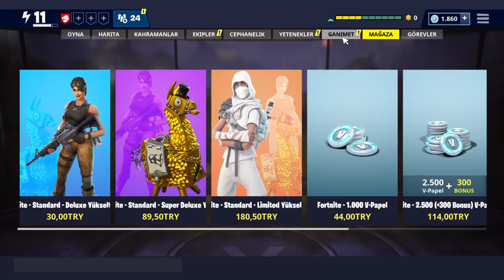2 Günde 2500 V Papel Kastım - Fortnite Dünyayı Kurtar Modu Türkçe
Merhaba Arkadaşlar

Fortnite videoları için tıkla

Fortnite Görev videoları için tıkla

Fortnite dans videoları için

2 Günde 2500 V Papel Kastım - Fortnite Dünyayı Kurtar Modu Türkçe
2 Günde 2500 V Papel Kastım - Fortnite Dünyayı Kurtar Modu Türkçe
2 Günde 2500 V Papel Kastım - Fortnite Dünyayı Kurtar Modu Türkçe
2 Günde 2500 V Papel Kastım - Fortnite Dünyayı Kurtar Modu Türkçe
2 Günde 2500 V Papel Kastım - Fortnite Dünyayı Kurtar Modu Türkçe
2 Günde 2500 V Papel Kastım - Fortnite Dünyayı Kurtar Modu Türkçe
2 Günde 2500 V Papel Kastım - Fortnite Dünyayı Kurtar Modu Türkçe
2 Günde 2500 V Papel Kastım - Fortnite Dünyayı Kurtar Modu Türkçe
2 Günde 2500 V Papel Kastım - Fortnite Dünyayı Kurtar Modu Türkçe
2 Günde 2500 V Papel Kastım - Fortnite Dünyayı Kurtar Modu Türkçe
2 Günde 2500 V Papel Kastım - Fortnite Dünyayı Kurtar Modu Türkçe